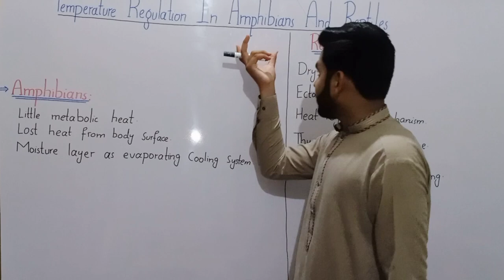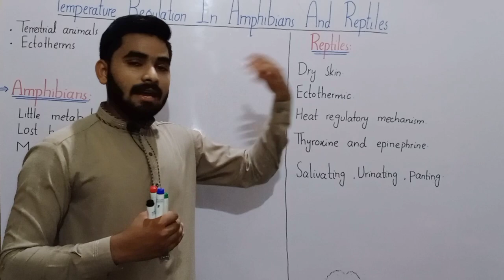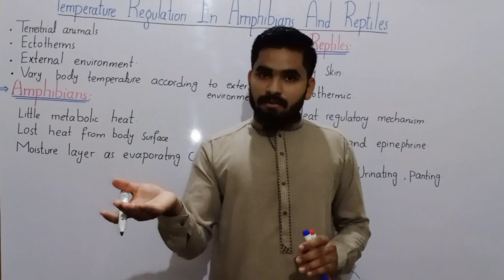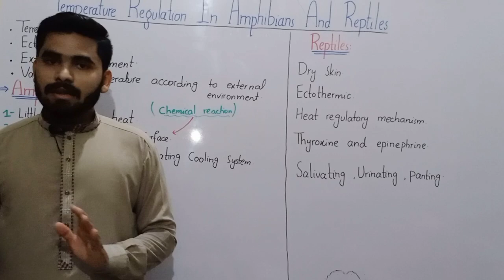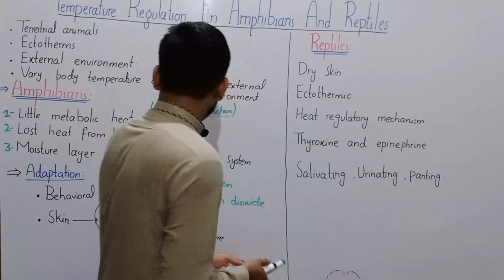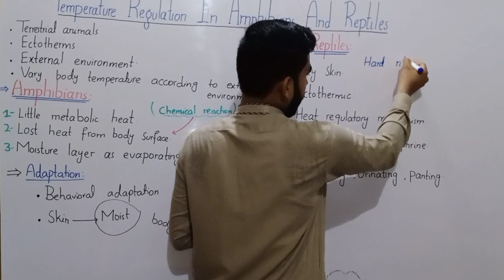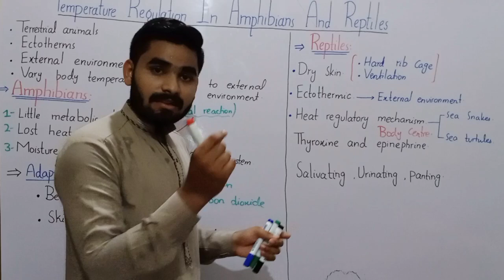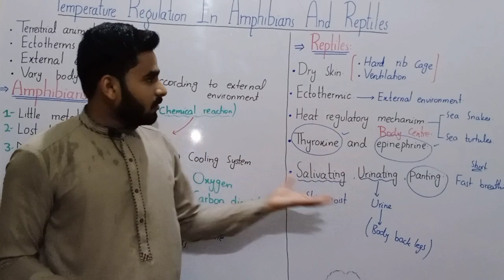Temperature Regulation In Amphibians And Reptiles In Urdu Hindi || BS Zoology